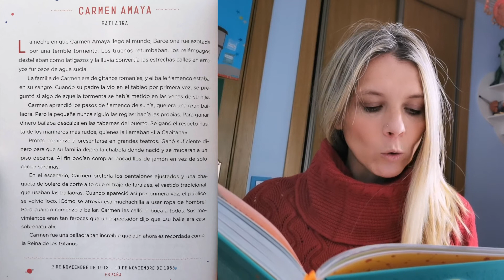CARMEN AMAYA | Cuentos de Buenas Noches Para Niñas Rebeldes 2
El cuento lo terminé y al ver que las historias resultaban tan interesante, decidí volver y aquí estoy, leyendo las 100 historias del Cuentos de Buenas Noches para niñas Rebeldes 2.

En el vídeo de hoy os leo la historia de Carmen Amaya. Bailaora

Libro: Cuentos de Buenas Noches para Niñas Rebeldes 2.
Autoras: Elena Favilli y Francesca Cavallo
Editado por: Editorial Destino